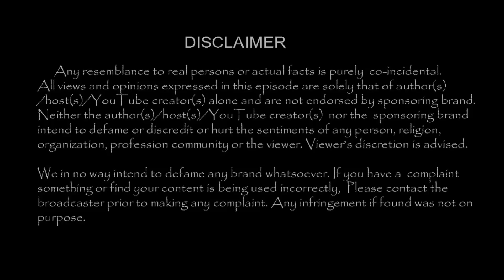KS Ravikumar தயாரிப்பில் LOSLIYA THARSHAN நடிக்கும் கூகுள் குட்டப்பன் !! google kuttappan movie !